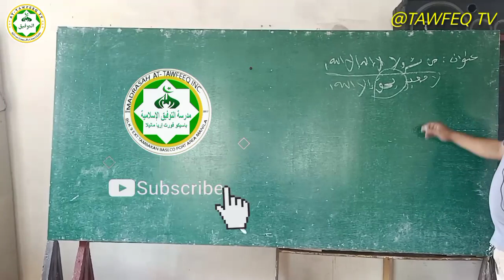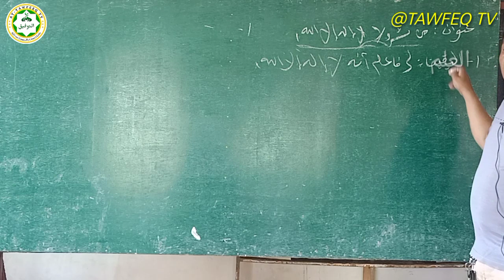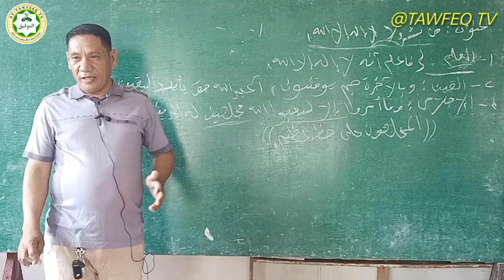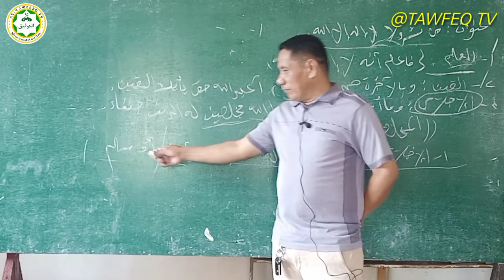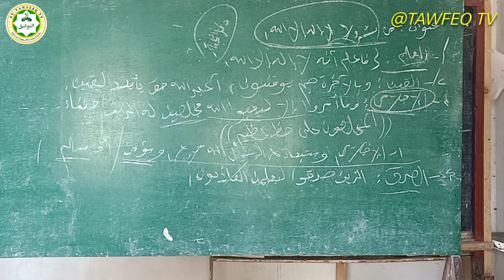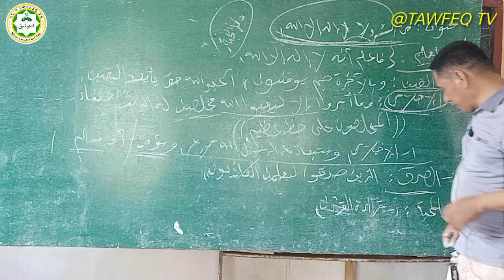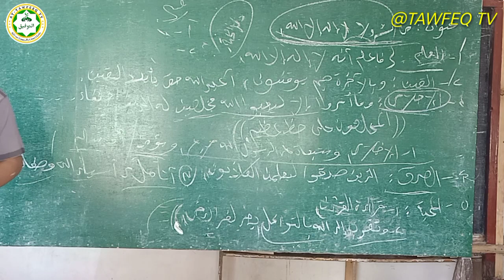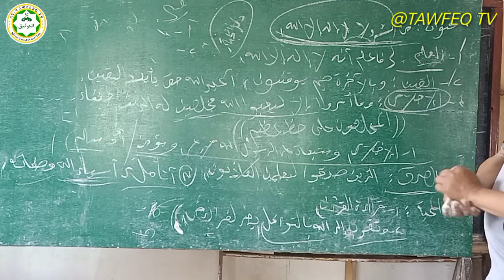SO MGA SORÕT NO KAUNTOL SA LÃ ILÃHA IL LALLAH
Modarris Asshiekh
EBRAHIM UDASAN GUIAMLOD

Madrasah Attawfeq Baseco Port Area Manila